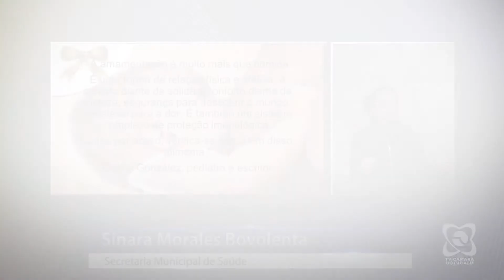A semana na Câmara - 5 a 9 de agosto